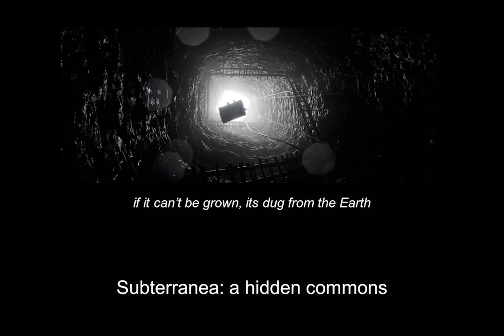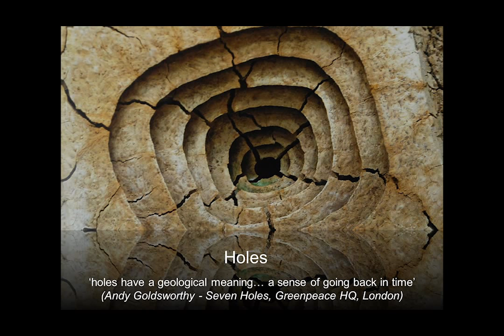Key Note: Cracking Ideas for the Future from Professor Iain Stewart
Professor Iain Stewart (Professor of Geosciences Communication, Plymouth University)